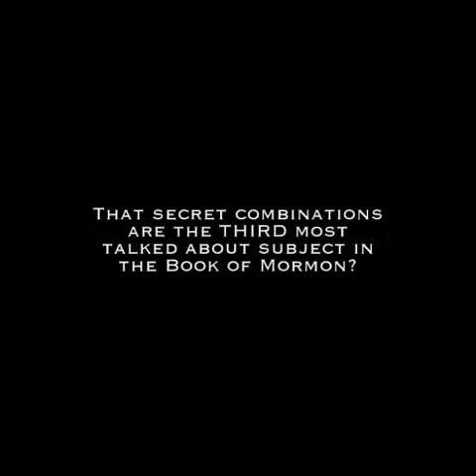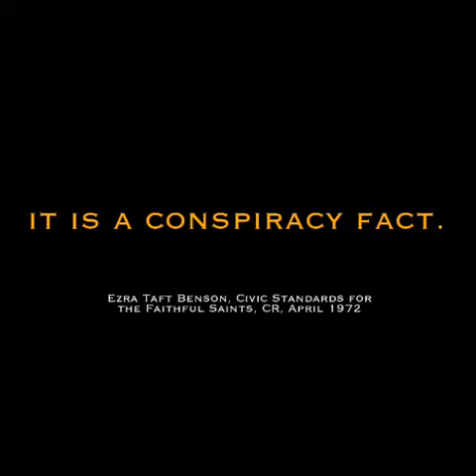Prophetic Warnings: Secret Combinations and Gadiantons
Secret combinations and modern day Gadiantons have infiltrated all levels of society and threaten peace and agency worldwide.